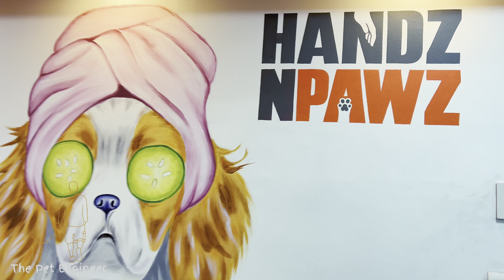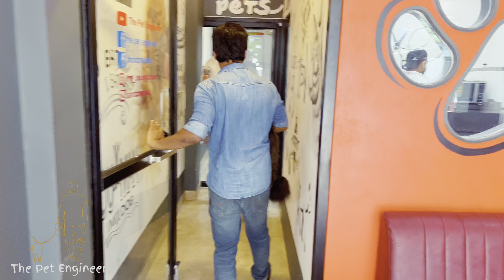ഷെഫ് പിള്ള ആരോടും പറയാത്ത പെറ്റ്സ് വിശേഷങ്ങള്‍ ഒപ്പം ഗ്രൂമിങ്ങും |MASTER CHEF SURESH PILLAI’s DOGS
ഷെഫ് പിള്ള ആരോടും പറയാത്ത പെറ്റ്സ് വിശേഷങ്ങള്‍ ഒപ്പം ഗ്രൂമിങ്ങും |MASTER CHEF SURESH PILLAI’s DOGS |@chef_pillai